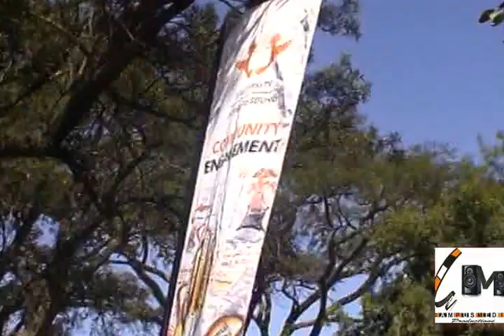UJ Community Engagement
The UJ Community engagement team has a fun day with orphans.